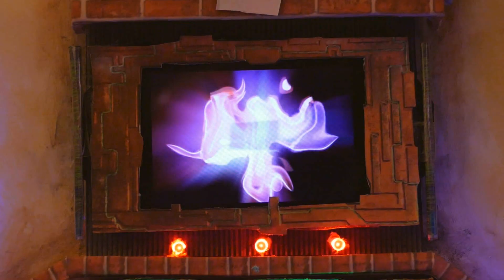The Return of Sarah Jane Smith - Final Trailer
The Last Trailer for this Saturday's stop-motion animation 'The Return Of Sarah Jane Smith - based on The Sarah Jane Adventures.